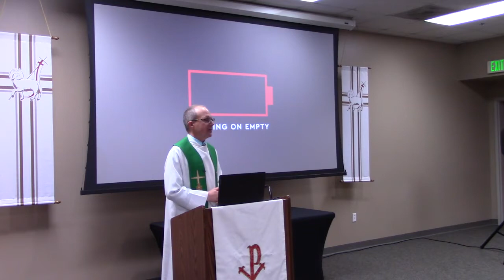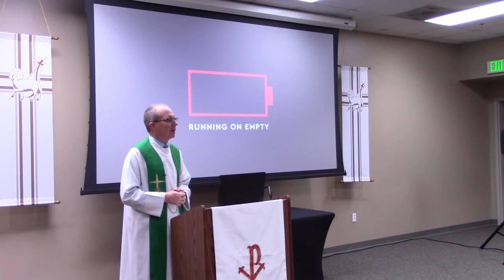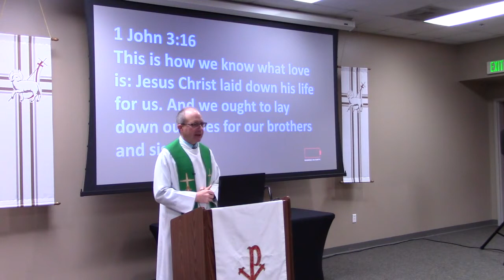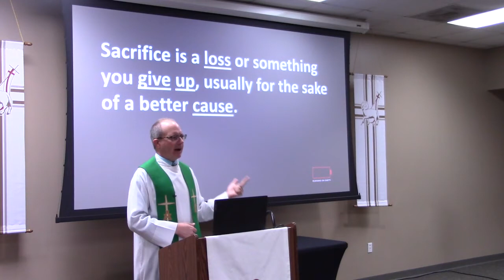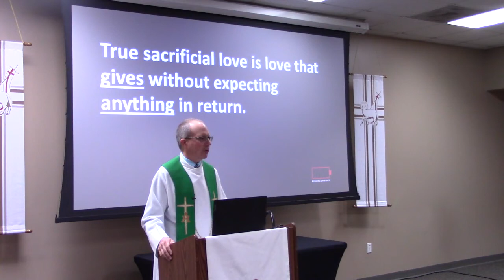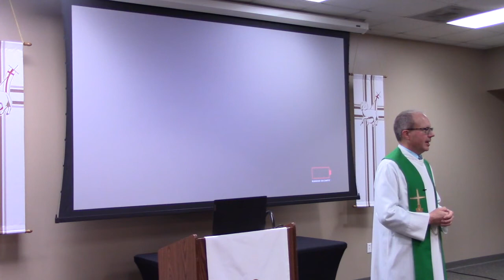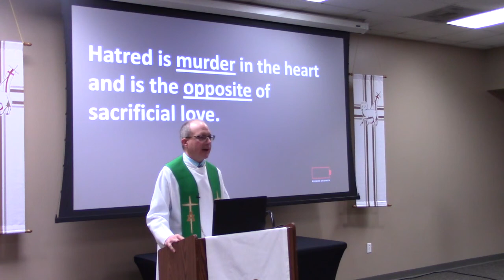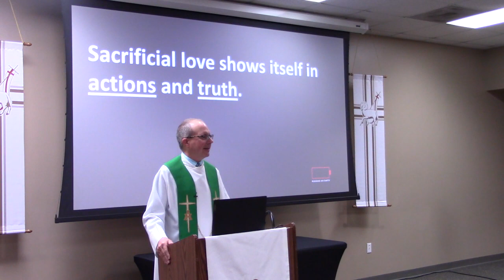Running on Empty - Sacrificial Love